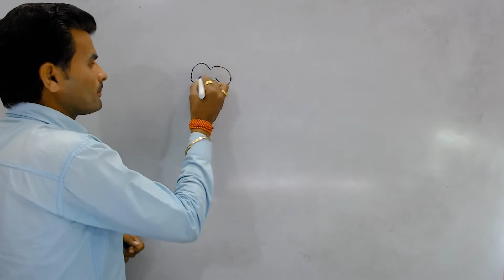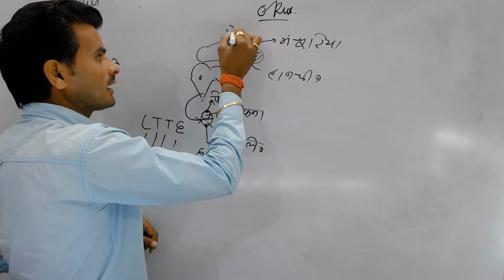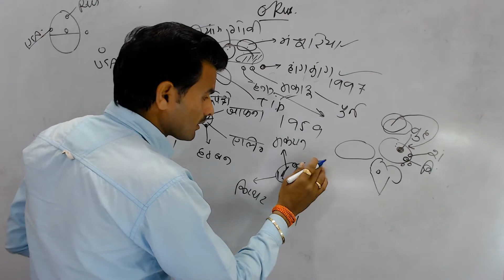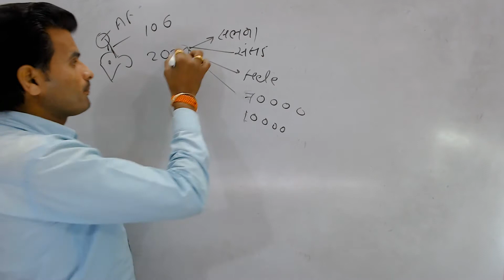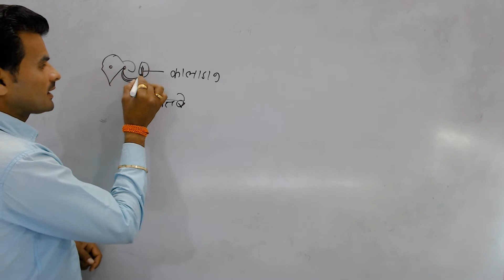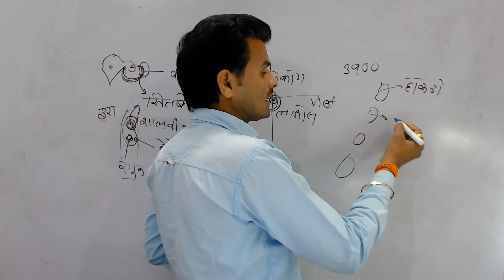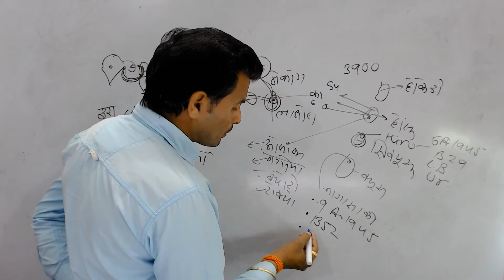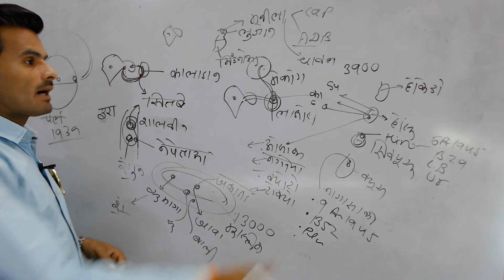देशो की खूबियां और विशेषताएँ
देशो की खूबियां और खुबिया

Office address-: plus point s.r institute chhindwara (mp) india
Near mansarowar complex beside of gayatri chetna kendra mohan nagar road chhindwara 480001

Contact-: gwalvanshi sir(GS)

All competitive exams
M.P gs

daily current affairs currentaffairs करंटअफेयर्स daily news gwalvanshi gs centre
best coaching for competitive exams#gwalvanshi

Your quaries,
Gwalvanshi gs centre
Plus point s r classes